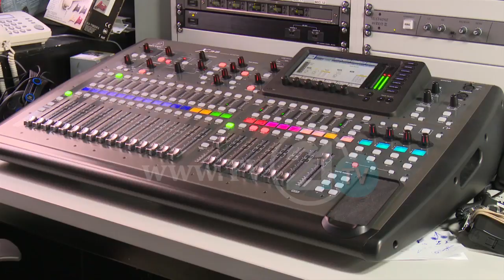ANKESA TË SHUMTA NË KEMM KUNDËR PORTALEVE, SI DO TË RREGULLOHEN SHKRIMET NË INTERNET?